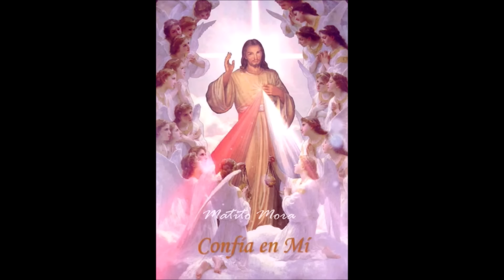CORONILLA ALA DIVINA MISERICORDIA COMPLETA de hoy Derechos Reservados